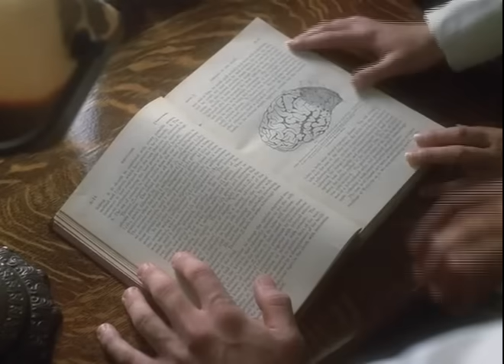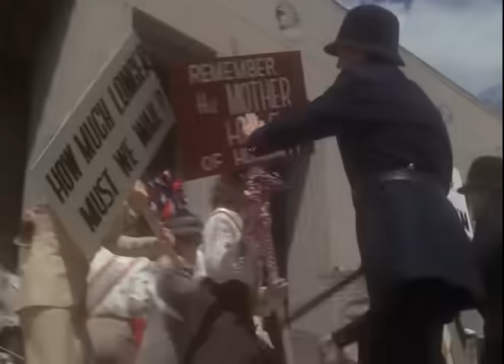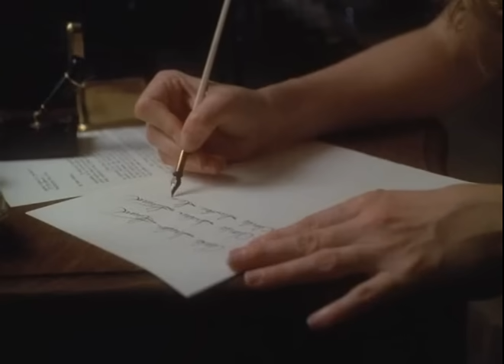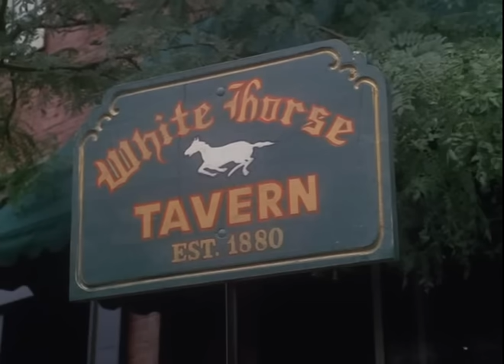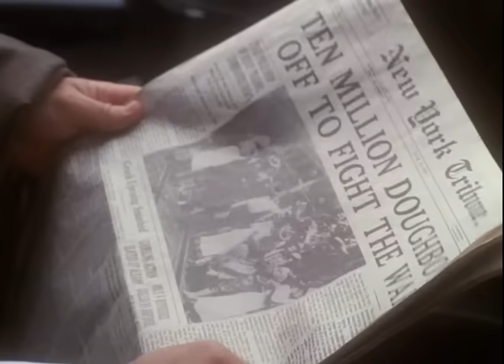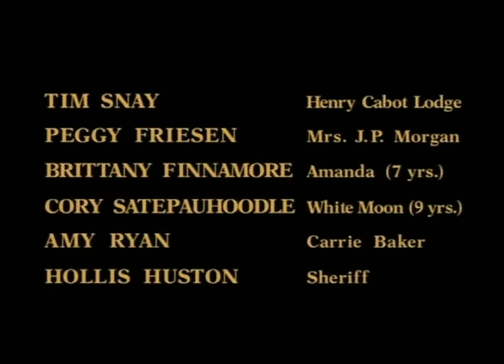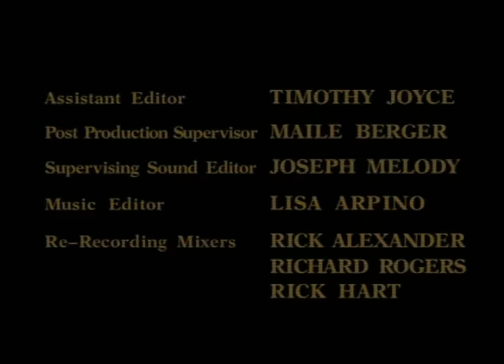De mères en filles (Lea Thompson) Film Complet en Français - Première partie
De mères en filles (A Will of Their Own) est un téléfilm américain avec Lea Thompson (Amanda Steward) - Thomas Gibson (James Maclaren) - Sonia Braga (Jessica Lopez de la Cruz) - Ellen Burstyn (Veronica Steward) - Faye Dunaway (Margaret Sanger) - Karin Anglin (Isobel) et Reiko Aylesworth (Annie Jermaine) - (1998)
Première partie : Amanda, une vieille dame, raconte comment sa grand-mère et sa mère, Anny, alors âgée de 19 ans, ont quitté l'Angleterre pour le Nouveau Monde à la fin du 19è siècle. Les deux femmes ont prévu de s'y placer comme employées de maison. Pendant la traversée, sa maman remet à Anny son miroir, compagnon et confident de ses plus pénibles épreuves. Elle lui transmet également la devise de la famille: "Des tripes et de la volonté". Hélas, au cours d'une terrible tempête, la mère se tue dans une chute. Anny se retrouve orpheline... Elle se présente chez ses nouveaux employeurs, la richissime famille Steward, où on lui impose une double tâche. Sa patronne, Veronica, se montre particulièrement abrupte. Or, contrairement aux servantes de l'époque, la jeune femme sait lire. Un jour, elle se fait surprendre dans la bibliothèque par William, le fils de la maison, qui est médecin. Peu à peu, une tendre complicité commence à poindre entre le jeune maître et la domestique. Au grand dam de Veronica qui ordonne à Anny de quitter le manoir. Mais William, véritablement épris, s'y oppose et il décide de l'épouser quitte à être renié et déshérité. Le jeune couple quitte alors Washington pour le Wisconsin.